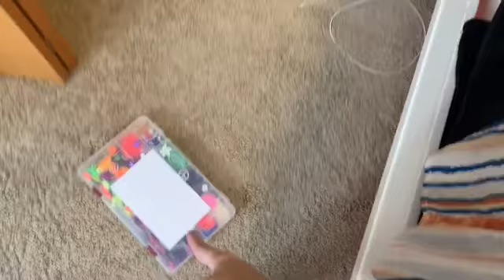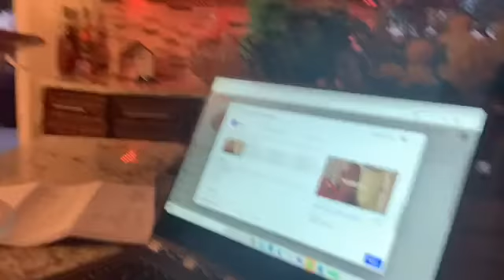I Attempted to Vlog My Week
Socials-